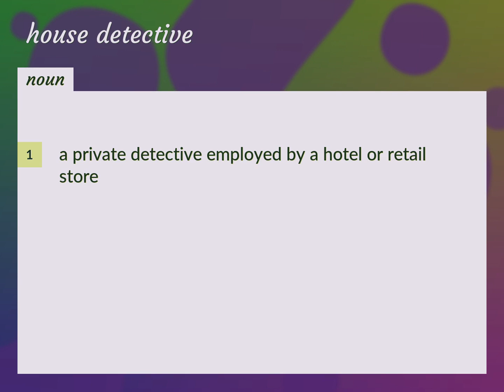House detective | meaning of House detective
What is HOUSE DETECTIVE meaning?